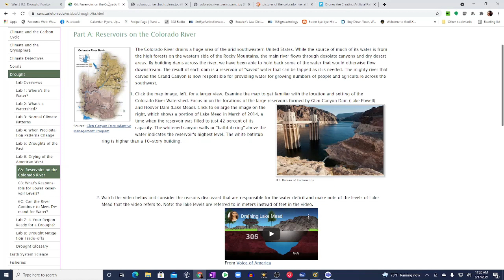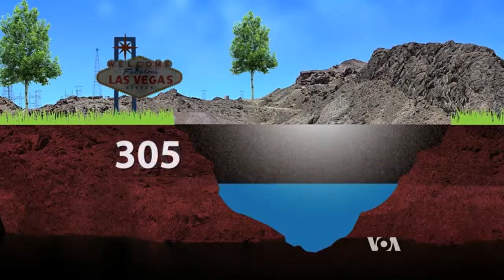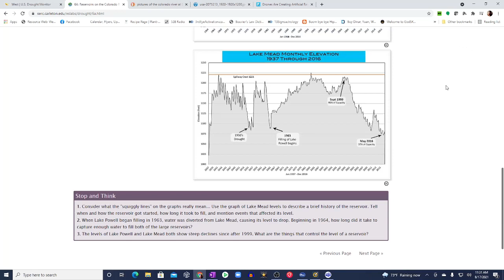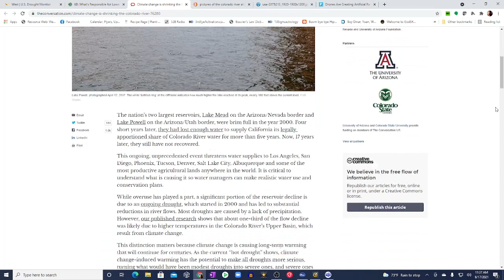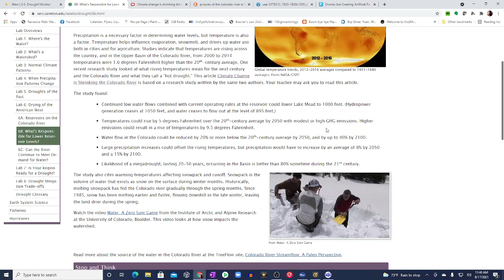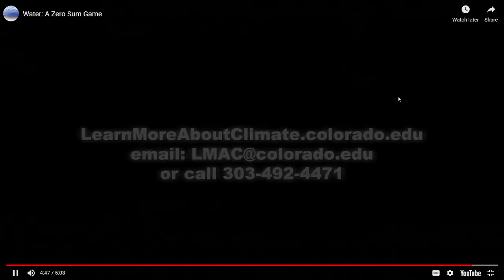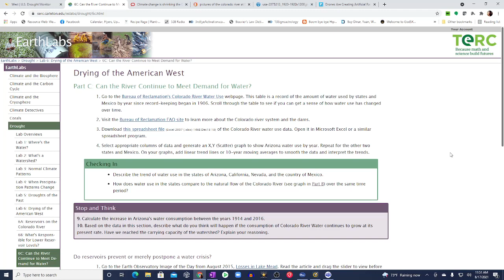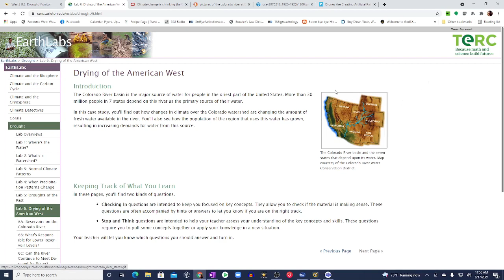The West Is Being Terra Formed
In this episode of WTUZ Radio Podcast we discuss the changes that are occurring in the West of America and it's connecton to Terra Forming.

We are WTUZ Radio a family of Truth UnCONPromeyezed Media Network. Don't forget you can get our podcast on the following platforms: